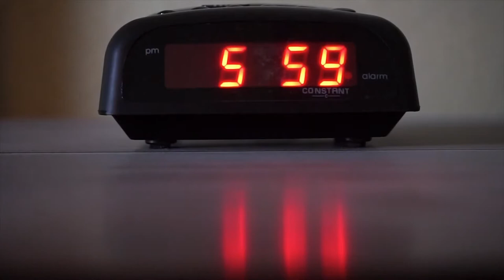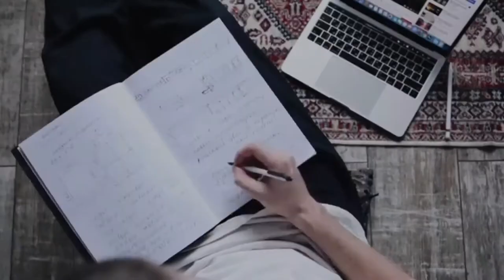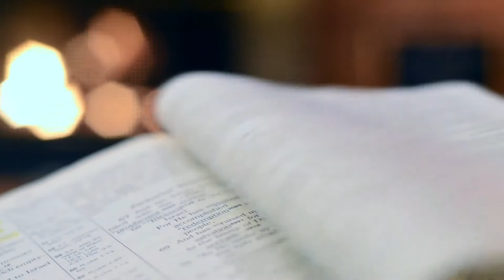The Essense Of Life Is Growth | Jim Rohn | Motivational Speech